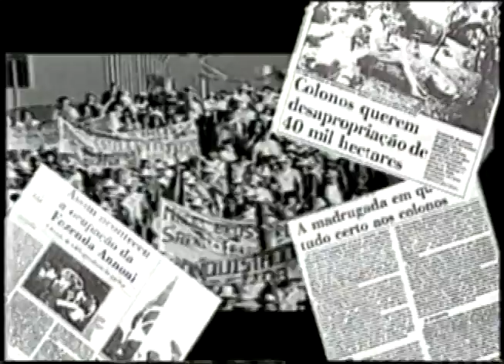TVE Repórter - MST